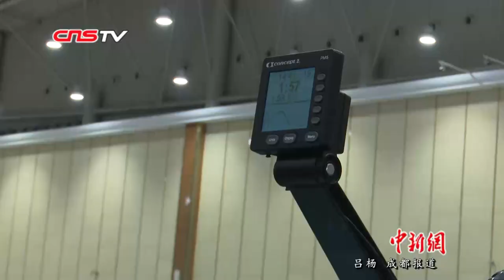62岁香港退休警察六征世警会：听到了很多人的鼓励感觉很暖心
第十八届世界警察和消防员运动会（简称“世警会”）期间，62岁的香港退休警察杨鸿波“有点忙”。时而为队友加油打气，时而与工作人员了解成绩，当队友在看台休息时，担任中国香港代表队室内划艇队领队的他还在赛场“团团转”。